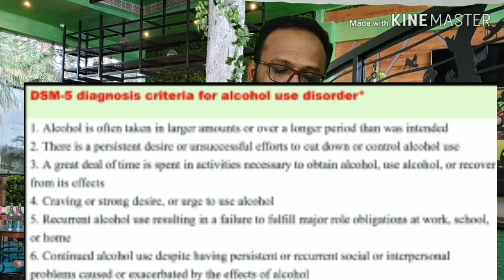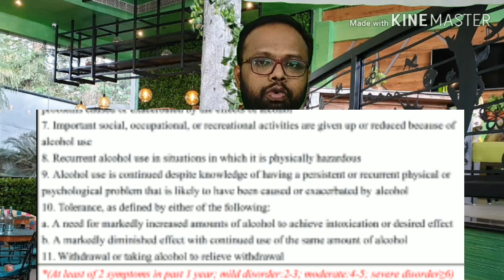🥃🍷🍻Alcoholism 🍺🥂🍾- மது, மதுபழக்கம் பற்றி உங்களுக்கு தெரிய வேண்டியவை!!- மரு. ராக் பிரிட்டோ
மது, மதுபழக்கம் பற்றி உங்களுக்கு தெரியவேண்டியவை - Must know about Alcohol and Alcoholism!